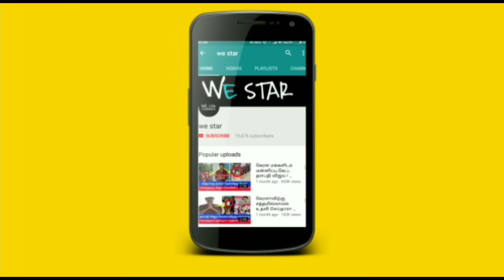21 வருடத்துக்கு பிறகு திடீர் ஆபத்து ! May 15'குள் துலாம் ராசிக்கு இதுமட்டும் நடந்தே தீரும் !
21 வருடத்துக்கு பிறகு திடீர் ஆபத்து ! May 15'குள் துலாம் ராசிக்கு இதுமட்டும் நடந்தே தீரும் !